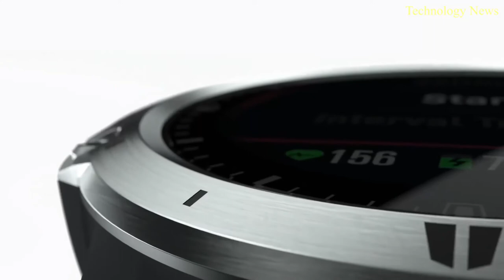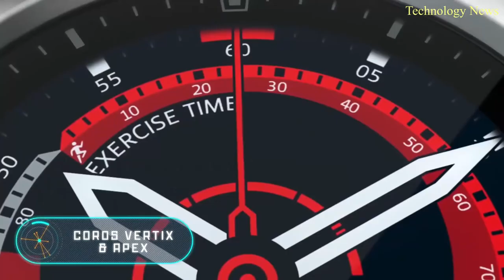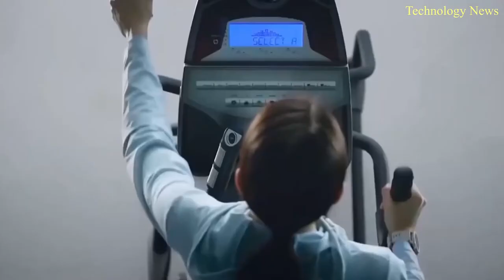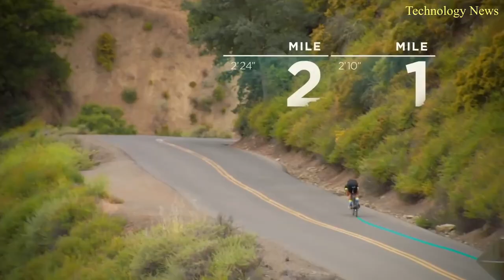The BEST Apple Watch Alternatives